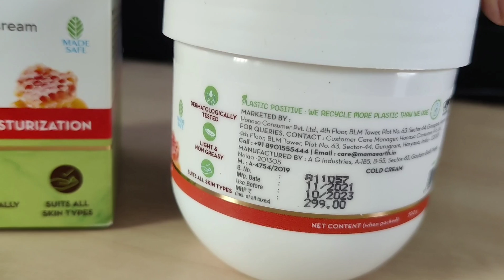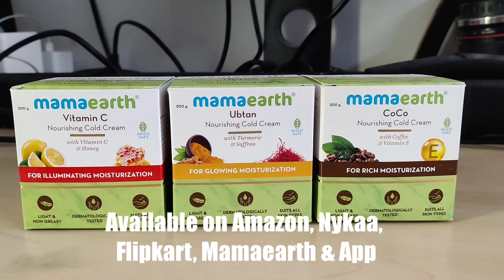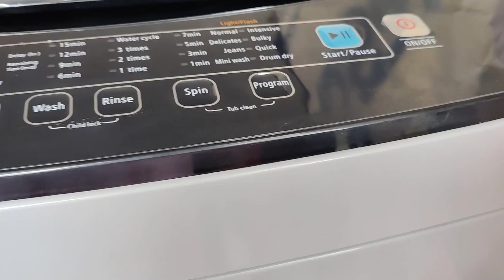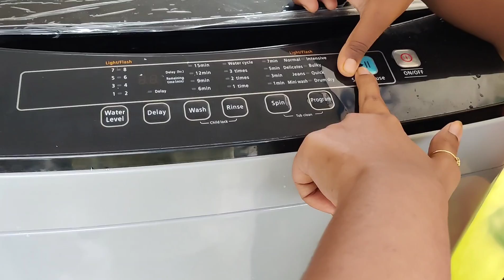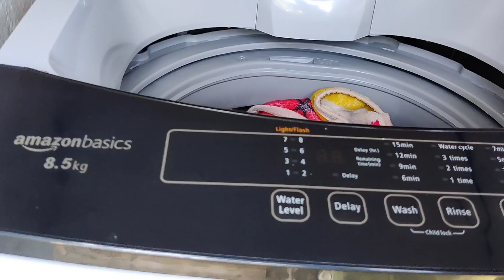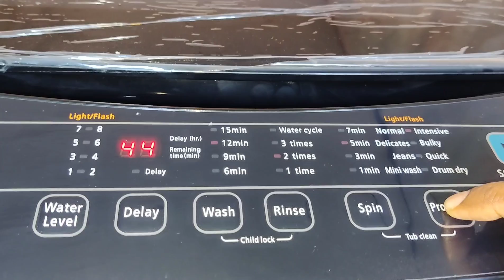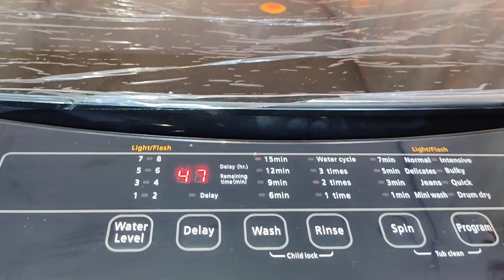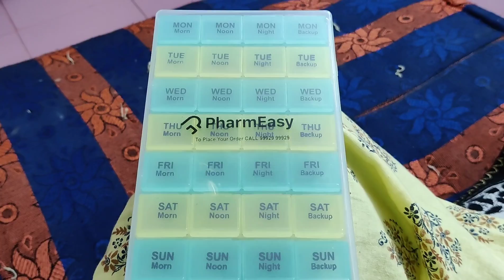Vlog | ఈసారి కొత్త Washing Machine తీసుకోక తప్పలేదు | Evening Snacks Time | Full Day Vlog | AS😘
Hello

I'm AshaSudarsan

From Rayalaseema

In this vlog I have shared you Kotta Washing Machine & Mamaearth Cold Creams Review.

Washing Machine Details 👇

Takecare

Bye Byee